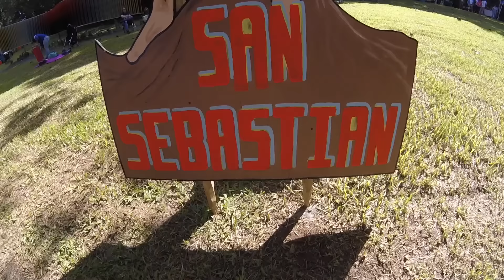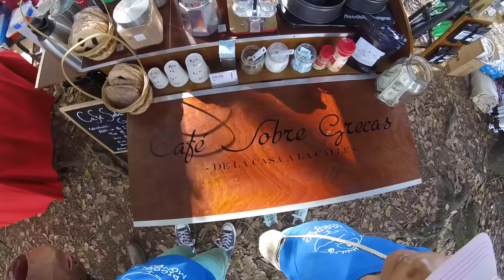Sanse2017 / Jardín Botánico UPR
Celebrando las fiestas de la calle San Sebastián para niños en el Jardín Botánico de UPR.

Vine:
PiccoloMondoPR